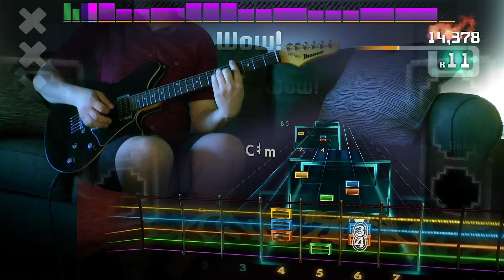Rocksmith Remastered - DLC - Guitar - 3 Doors Down "Let Me Go"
- If you're able to, please consider pledging support for the new album, thanks!

Riff Blitz begins now! Brace yourself against the sporadic barrage of videos this channel will be uploading over the next couple of days. Legacy DLC packs and improved performances will litter your subscription feed. Sometimes, the uploads won't even make any sense, but that doesn't matter. Enjoy!

3 Doors Down II - $11.99

3 Doors Down "Away from the Sun"
3 Doors Down "Be Like That"
3 Doors Down "Here Without You" - Eb Standard [Lead/Rhythm]
3 Doors Down "It's Not My Time"
3 Doors Down "Let Me Go"